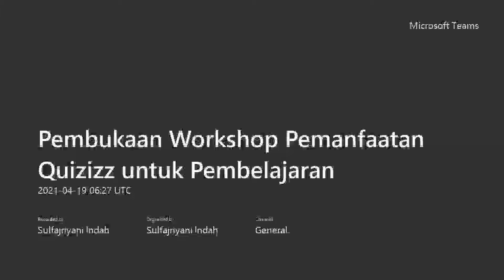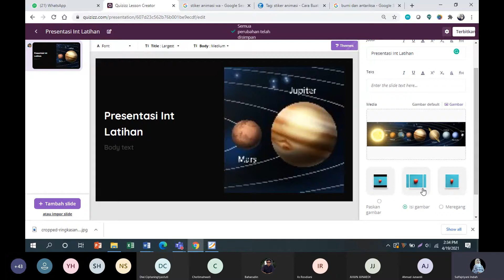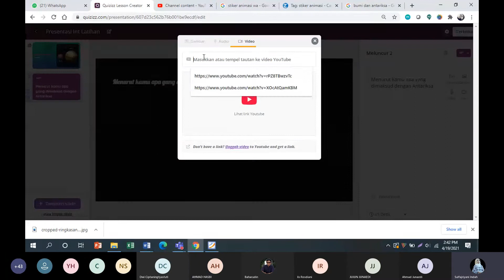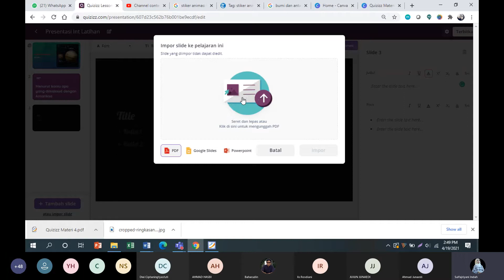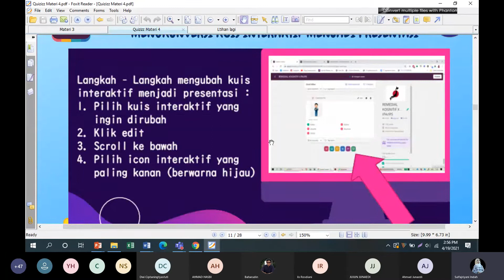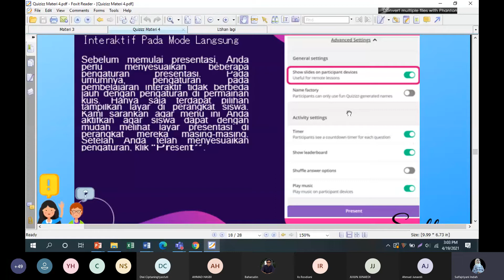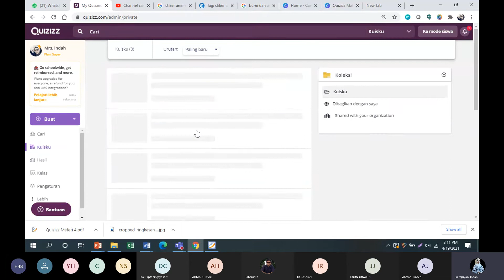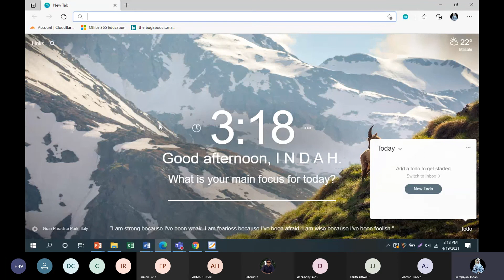Materi 4 Presentasi Interaktif Quizizz (Workshop Pemanfaatan Quizizz)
Presentasi Interaktif Quizizz